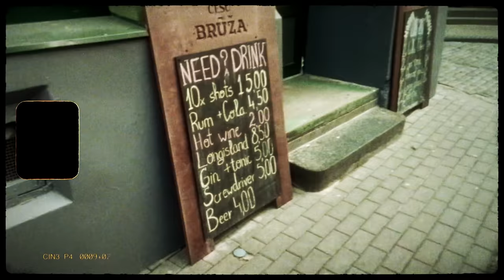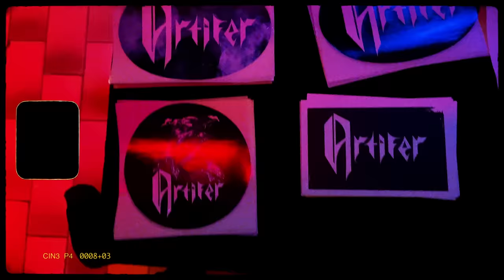Artifer - Brighter Side of Life (Official Music Video)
Video by Erik Vink @eriknives
Make-up by Maris Morel
Additional clips filmed by Artifer and friends
Video filmed at Linnahall

Music and Lyrics by Artifer
Produced by Sander Sadam

BRIGHTER SIDE OF LIFE \\